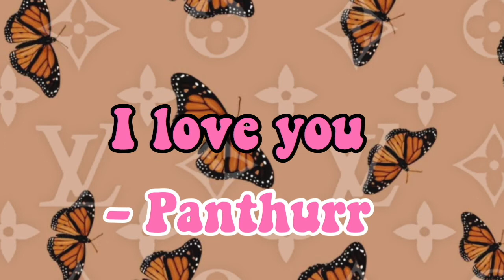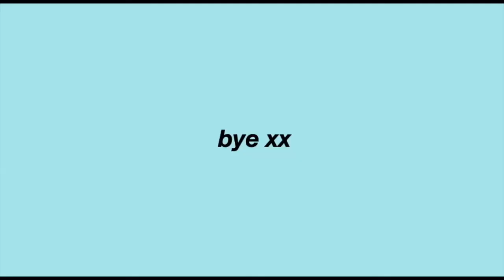aesthetic audios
hi guys,

✧･ﾟ: *✧･ﾟ:*
l✧･ﾟ: *✧･ﾟ:*
 ✧･ﾟ: *✧･ﾟ:*
bye guys! i love you all x